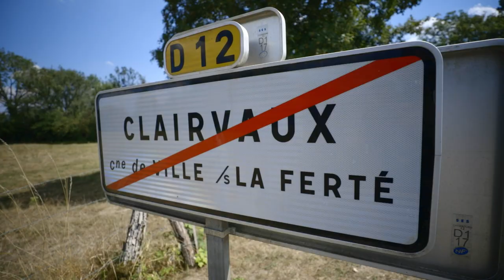Francigena Update 20 | Bar-sur-Aube to Orges | 32 km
​Daily Cost Breakdown:
€04.90 Breakfast
€04.60 Snack
€13.20 Lunch
€55.00 Hotel
€77.70 Total